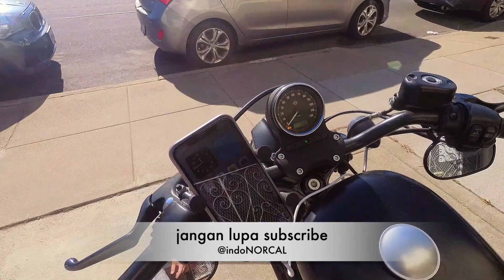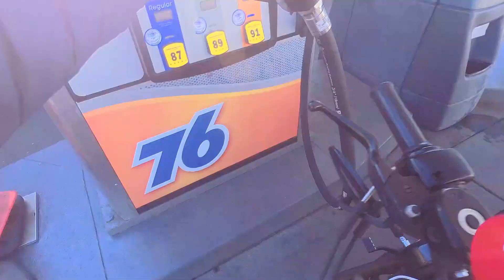SOLO MOGE MOTO-VLOG#30 HARLEY DAVIDSON (SEBELUM KEJUAL)!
Motovlog#30 ini adalah selingan vlog episode antara vlog#29 (F1 visa) dan vlog#31 (biaya hidup diNY).

Jadi kali ini gue solo riding ke Halfmoon Bay, Alice Restaurant, dan Upper Crystal Spring. Durasi riding nya dari jam 11am - 3:30pm (santai & no rush)